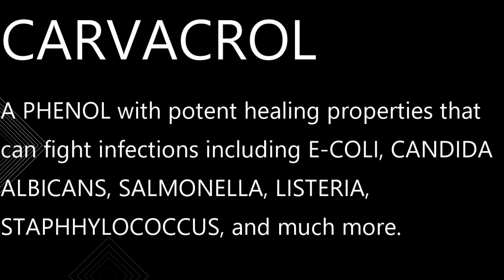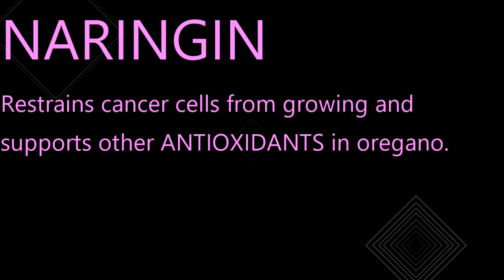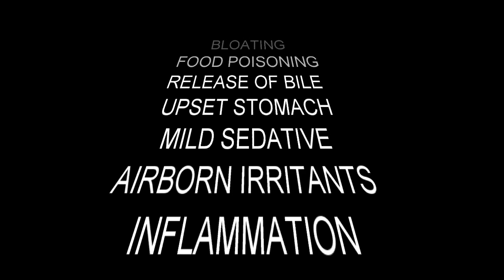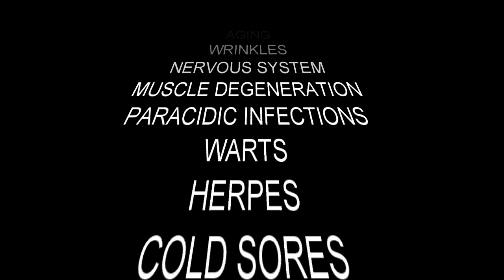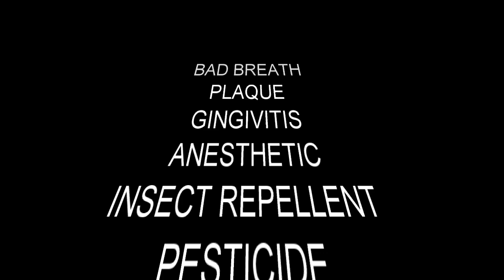Oregano Oil - Medicinal Benefits , Magical Properties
Oregano is one of the most powerful healers of the human body. With its POWERFUL antioxidant properties, to its andti-fungal and anti-viral attributes, it easily heals the human body IF given the chance.

Any help is warmly appreciated!